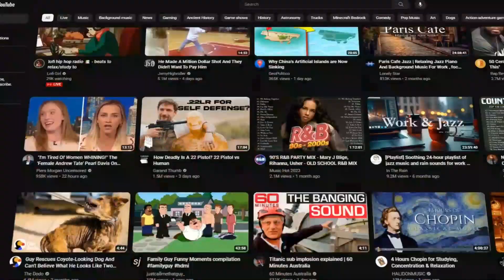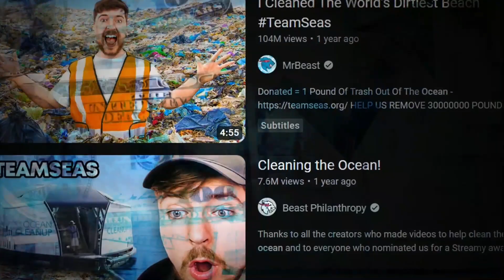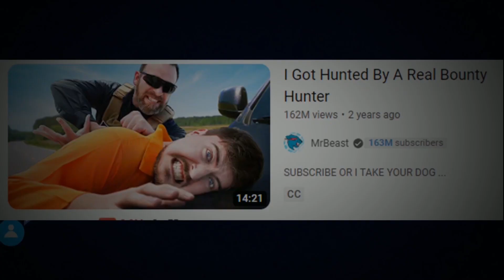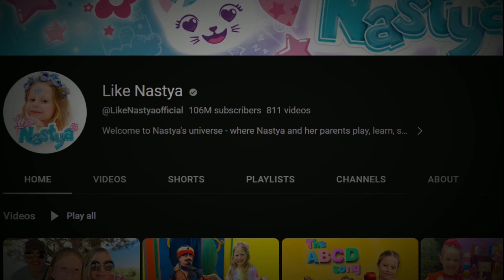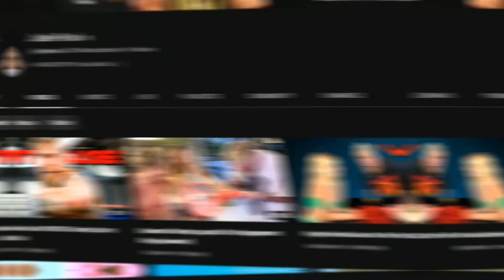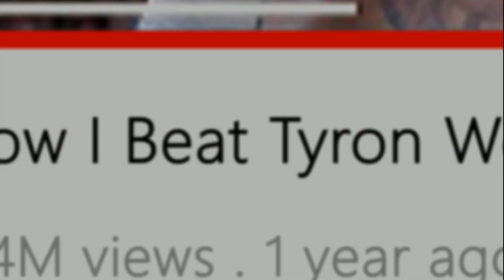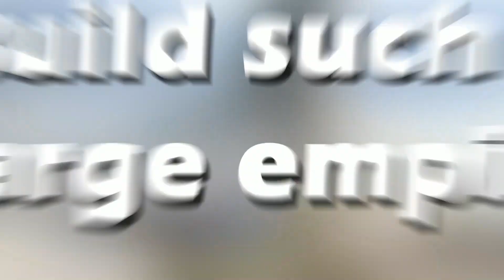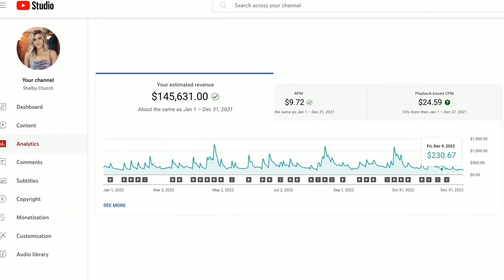How Much Money Youtubers REALLY MAKE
How much money are youtubers making? I answer it here. I tell you how much youtubers get paid per view. I also compare income from different channels including Mr. Beast.

0:00 How Much Youtubers Get Paid
1:00 How Much Mr. Beast Makes
3:40 How Much the Next Big Youtuber Makes
5:30 How Much the 3rd Biggest Youtuber Makes
6:58 How Much the 4th Biggest Youtuber Makes
8:30 How Much Other Youtubers Make